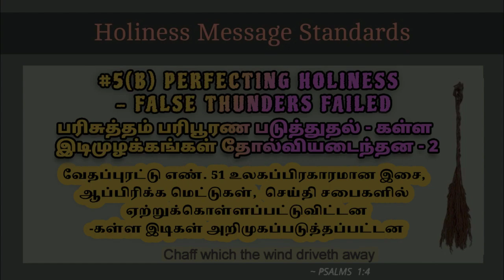#5(B)-பரிசுத்தம் பரிபூரண படுத்துதல் -கள்ள இடிமுழக்கங்கள் தோல்வியடைந்தன | வேதப்புரட்டு எண். 51